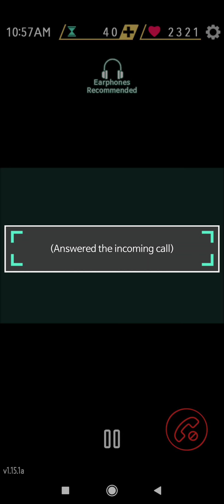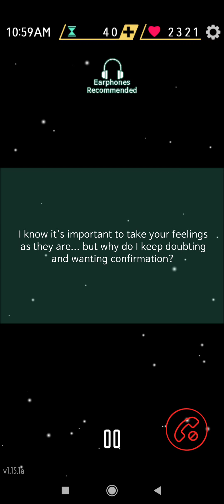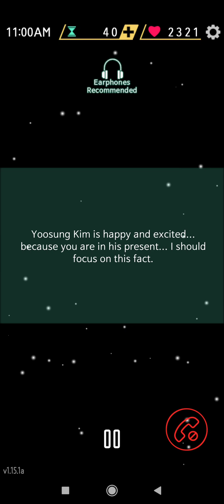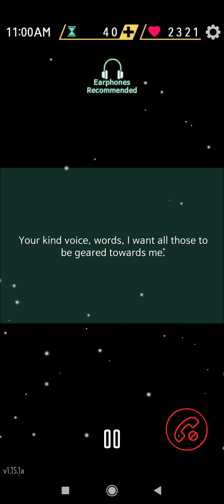Yoosung, "I think I'm a bit weird", incoming call, day 5, 20:11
After "Jaeger worries about Zen" event. Yoosung, you're not weird. you're a romantic!